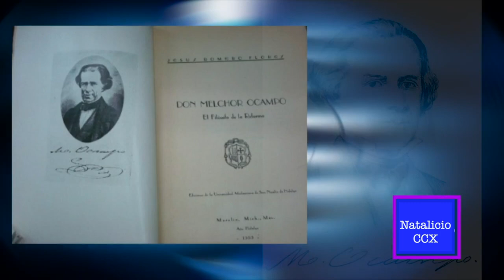MELCHOR OCAMPO NATALICIO CCX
José Telésforo Juan Nepomuceno Melchor de la Santísima Trinidad Ocampo Tapia​ (Maravatío, Michoacán; 5 de enero de 1814-Tepeji del Río, Hidalgo; 3 de junio de 1861) conocido como Melchor Ocampo, fue un abogado, científico y político liberal mexicano. Hoy se conmemora el CCX aniversario de su natalicio.